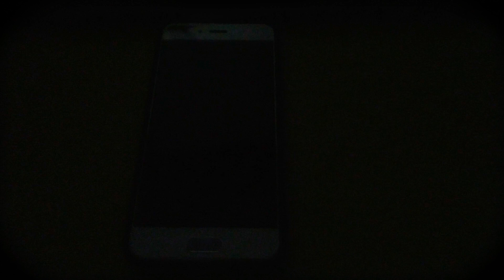За кадром - ПОСЫЛКА ДЛЯ ГЛЮКА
Небольшой ролик с моментами того как проходила съемка ролика ПОСЫЛКА ДЛЯ ГЛЮКА

У меня есть две мечты:
1) Я хочу делать людей счастливее и буду счастлив если мне удастся поднять вам настроение!
Буду рад если вы мне в этом поможете, рассказав друзьям о канале.

О себе: я программист, у меня есть три пары носков, голова единорога и верные друзья - Глюканавты. Возможно я самый счастливый человек на свете =)